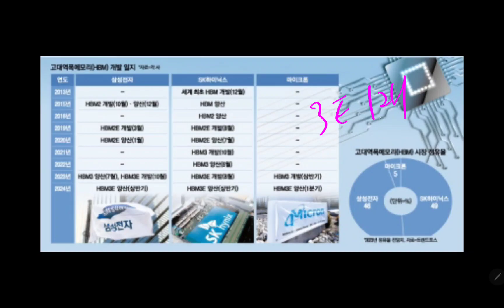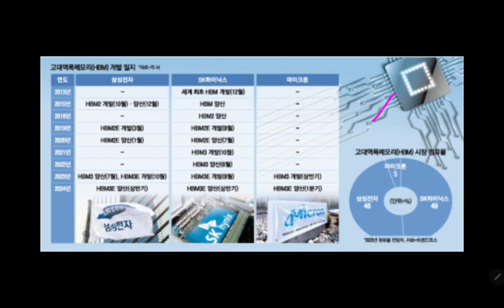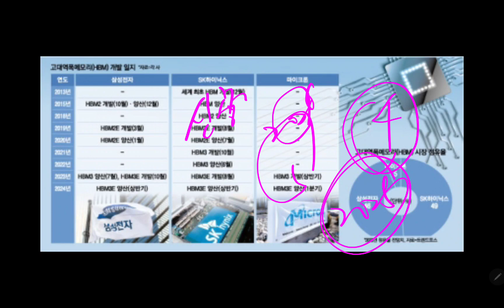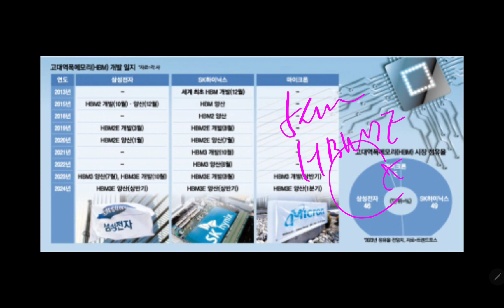(24-2-28-1) 오늘의 삼성전자 "최신 깜짝 소식들!!"